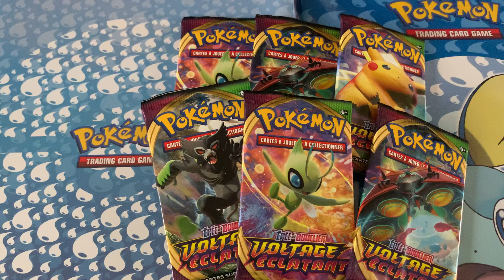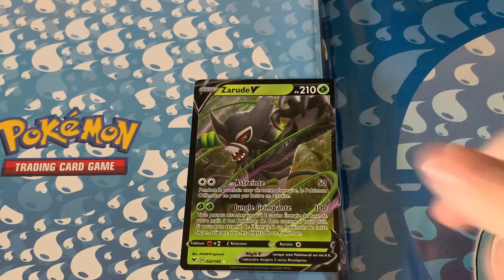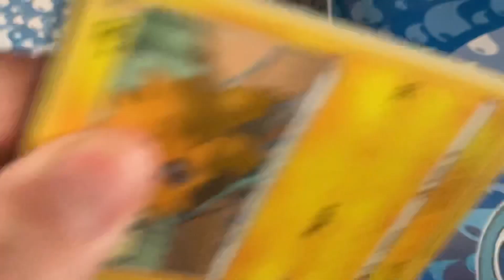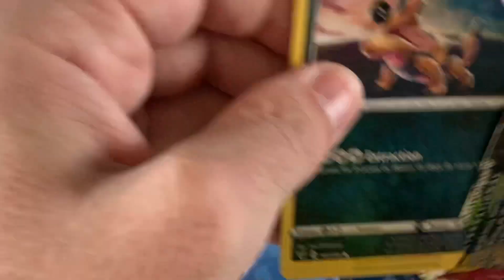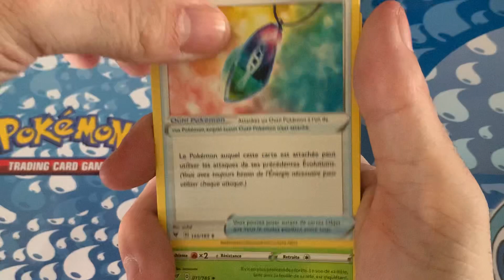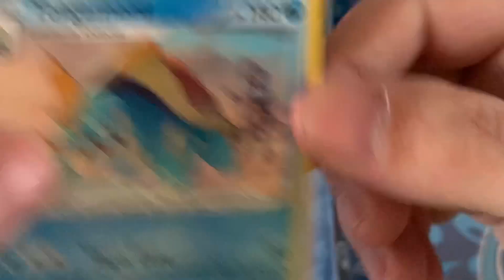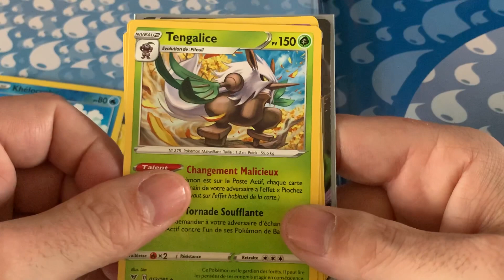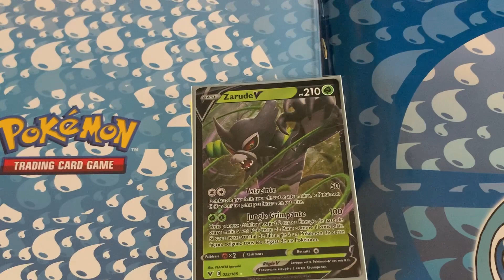Ouverture Pokémon avec du voltage éclatant